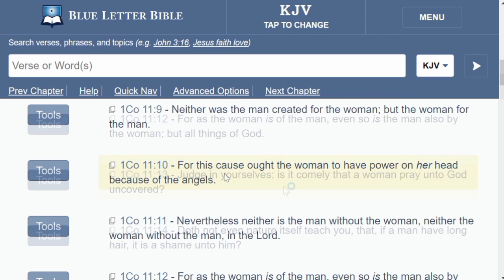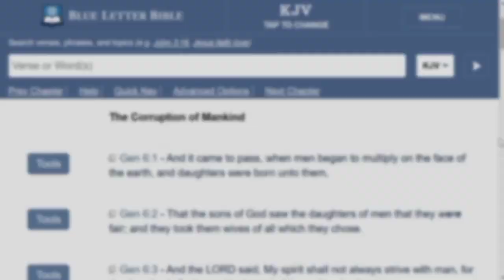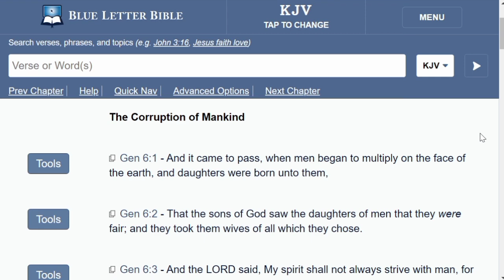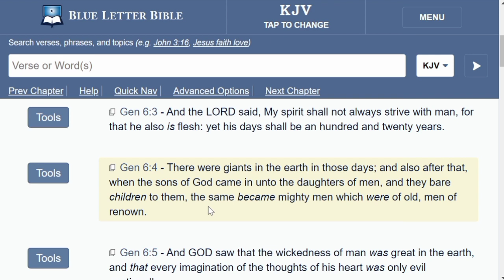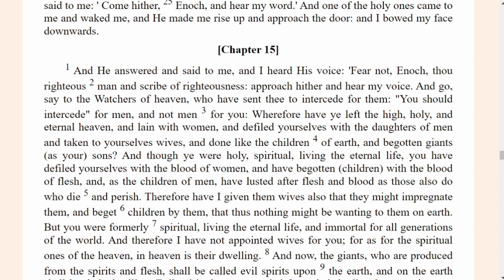Head Coverings Because of The Angels?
For more info please see this link from my blog website.

Please see this Google Document for a study concerning the NWO Beast Kingdom and the coming AntiChrist One World Leader. Please feel free to download the document as PDF or to print a hard copy as part of left behind letter or Biblical research.

For information about the difference between the Old Covenant and New Covenant, please see this document:

If you are interested, please see my document concerning my thoughts on the Two Freemasonic Pillars of Duality, the Twin Towers of 9/11, the Two US Political Parties and the civil war tensions, the New World Order and how it is all connected in Luciferian and occult esoteric philosophies and rituals.